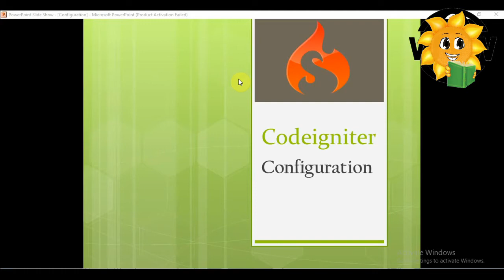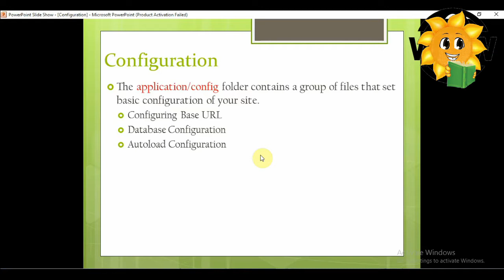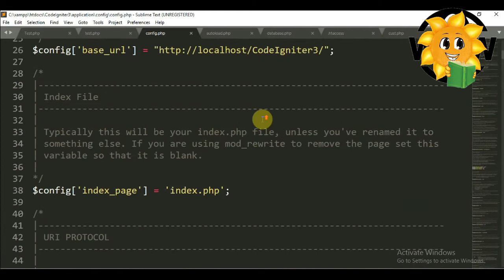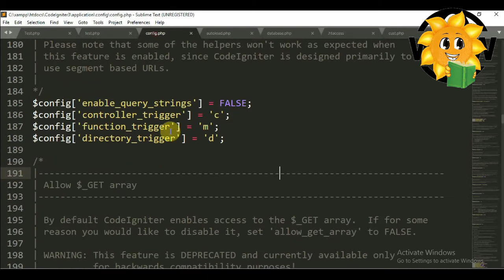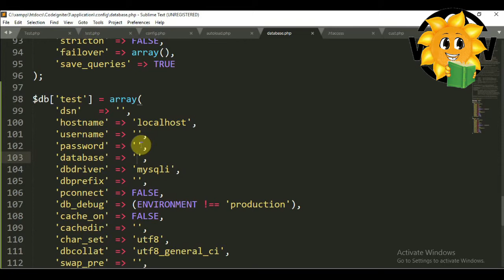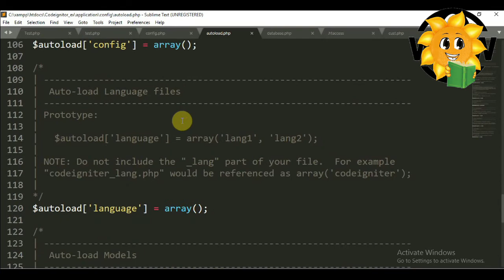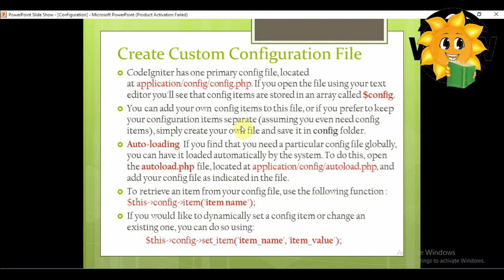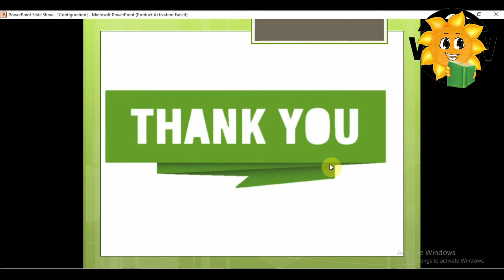Epi-3 Configuration | Codeignitor in Tamil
In this Video , I am describing about:
What is Configuration in Codeigniter?,
How to autoload Library Helpers Custom Configuration  Models?
How to declare custom Configuration?,
How to set database configuration?,
How to custamize BASE url in Configuration?,
How to remove index.php from url in Codeignitor?,
Difference Between Base url and Site Url,
Codeignitor for Beginners in Tamil,

Video Content
0:00  / 0:40        : Introduction
0:41 / 8:40         : Configuration Base Url  / Diff Betw. Base url and Site Url
8:40 / 11:00       : Database Url
11:00 / 13:30     : Autoload Configuration
13:30 / 15:30     : Custom Configuration
15:30 / 17:40     : Index.php Remove